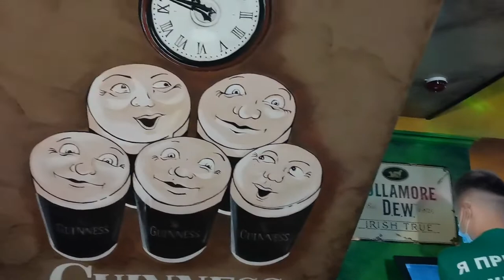Василий Уриевский - 30000. 14.01.2022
На Старый Новый Год Василий Уриевский и Михаил Гардин отыграли большой концерт в столичном O`Connels`s Pub. Праздник удался.